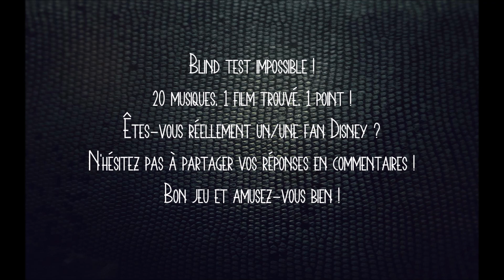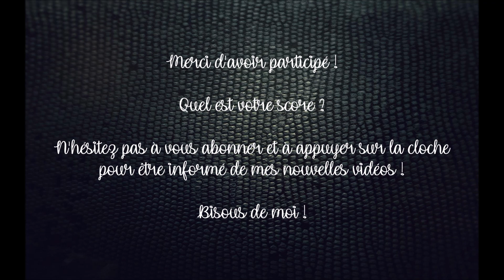Blind test Disney 100% impossible !!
✨Hellow à tous !! Comment va ?
🎬 En espérant que la vidéo vous plaira! 🎬
(Musiques: Disney©️ et Disney/Pixar©️)

🔔 Cliquez aussi sur la petite cloche pour être au courant de mes nouvelles vidéos!
👍🏻 Et si tu as le temps sache qu'un petit pouce bleu pour m'encourager est très cool de ta part!
🗨️ Lâchez aussi un commentaire pour donner votre avis ou m'encourager dans mes vidéos!

Et n'oubliez pas, vidéo tous les Mercredi!

Bisous de moi✨